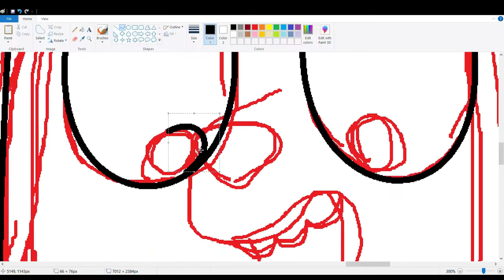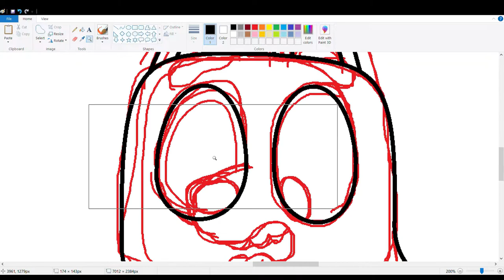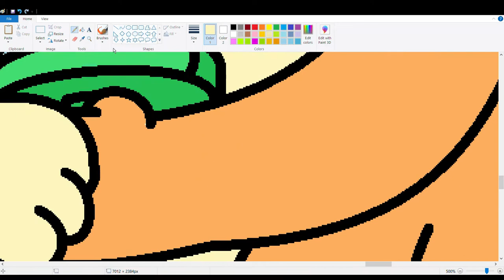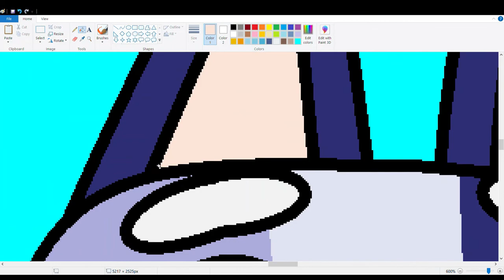Bluey-Ice Blocks (speed paint)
A speed paint of Bluey, Muffin, Socks and Bingo Heeler eating ice blocks (popsicles) with Muffin holding Socks' ice block. 💙 🤍 💜 🧡

I apologize for the rapid fire speed and the hamfisted execution. There were actually three different recordings and the first recording was TWO HOURS LONG (which explains the insanely fast-paced result).

Song: Men at Work-"Down Under"